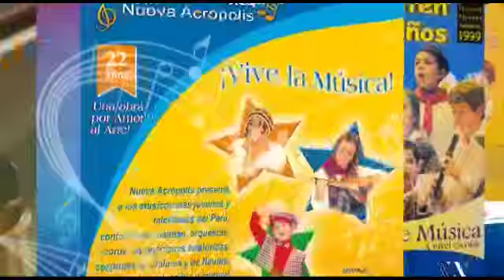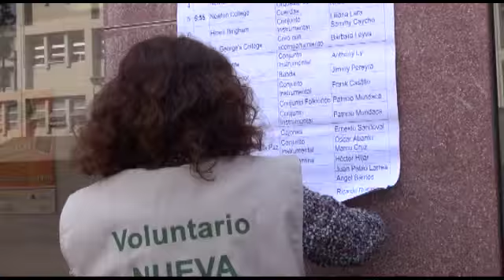Concurso de Música 2013 Nueva Acrópolis